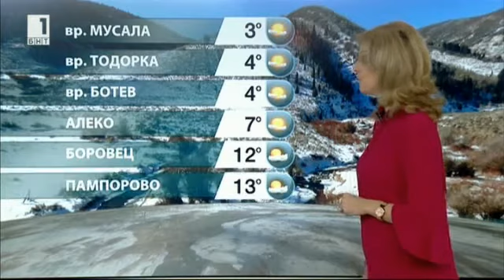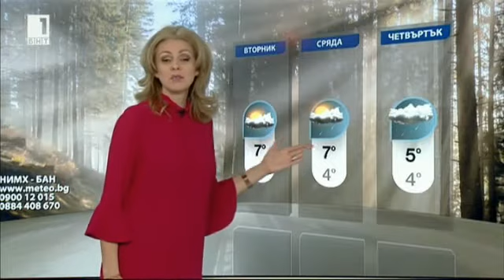Elitsa Dimitrova - 08.01.2018 (12:20)